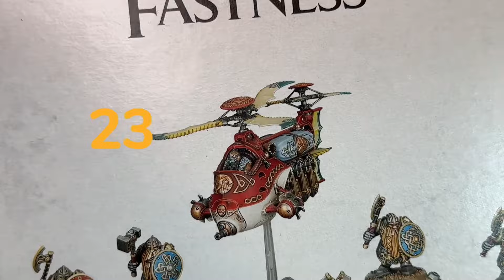25 Minute Hobby Sprint - Let’s Paint a Dwarf Gyrobomber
25mm square bases

Support my Studio and become a
Hero of Hobbyton:

Get my Ebook AND Audiobook
⭐️⭐️⭐️⭐️⭐️ FREE!!! ⭐️⭐️⭐️⭐️⭐️
Military Steampunk Fiction